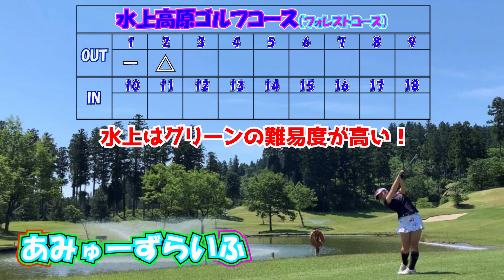【はじめてのおかいもの】届いたばかりのニュークラブ達をラウンドデビューさせました♪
みゆう自身初となる自身で稼いだお金でクラブ初購入！
今までの悩みを吹き飛ばすべく検討を重ねて選んだ至極の逸品！

これからはその新たなクラブ達とゴルフライフを楽しんでいきます♪

※みゆう応援団を募集しております。

みゆうのクラブセッティング

１W
Calloway ROGUE ST Max  SPEEDER NX 60s

３W・５W
PING G425  PINGTOUR 55SR

４HB・５HB・６HB
PING G425  N.S. PRO ZEROS7 S

７I～PW
MIZUNO JPX 923 FORGED  N.S. PRO 850GH R

５０°・５６°
Calloway JAWS FORGED N.S.PRO 950GH NEO

パター
Calloway　TRIPLE TRACK ３１インチ

使用ボール
BRIDGESTONE TOUR B XS

あみゅーずらいふのアパレル・Joie la vie